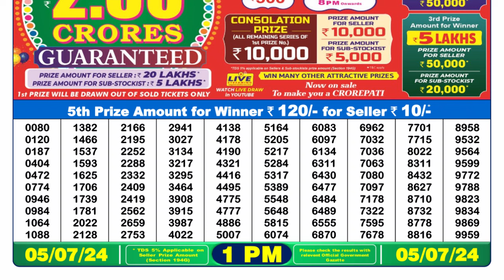🔴Dear Lottery Sambad Live 1pm today 04.07.24 Nagaland State Lottery Result